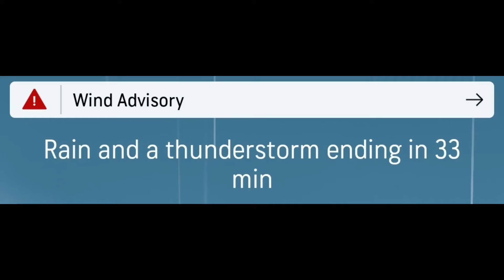(Loud Warning) What's with December this year?